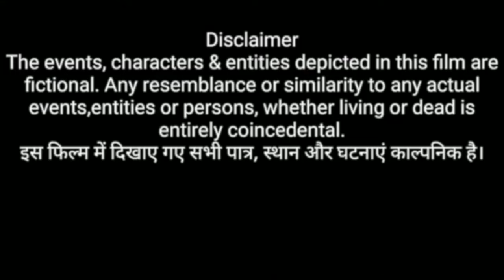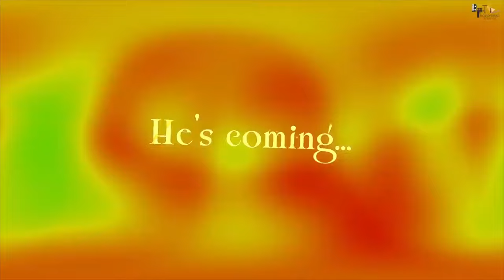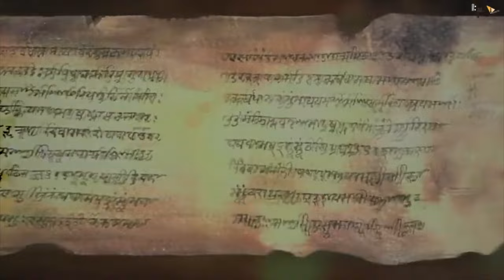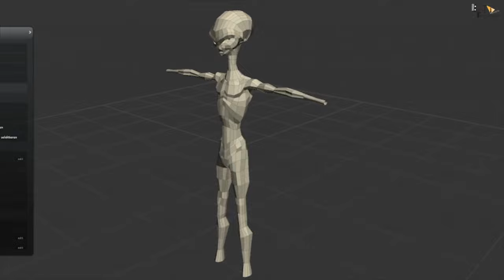MUNJYA - NEW FULL MOVIE 4K HD FACTS | Sharvari | Abhay Verma | Dinesh Vijan | Aditya Sarpotdar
abhayverma sharvari and directed by adityasarpotdar. The movie is a horror comedy based on a legend named Munjya. But do you know that Munjya is actually believed to be real and there are many stories related to him. So what's the mystery behind the dangerous Munjya?

00:00 - Intro
02:35 - Munjya Movie Review
03:31 - Who is the hero of Munjya?
04:00 - What is the role of Mora singh ?
05:26 - How successful is Munjya?
06:35 - What is the role of Munjya?
08:30 - How does Munjya die?
10:20 - Is Munjya a horror Comedy movie?
11:10 - What are the 4 stages of human life ?
12:58 - Journey of Munjya ?
20:45 - What is the Meaning of munjya ?
25:28 - What is the budget of Munjya ?
27:15 - Is Munjya vfx good?
34:30 - Who is the singer in Munjya ?
48:32 - Is kattappa a part of Munjya ?
59:08 - Shraddha kapoor in special screening of munjya ?
01:05:00 - Which is better, Munjya or Blackout?
01:10:00 - Which is better, Munjya or Stree?
01:14:00 - Whose songs have better lyrics - Munjya or Bhediya ?
01:24:30 - Why Kantara is Speicial ?
01:35:40 - Why Fans like Munjya ?
01:52:20 - Munjya Storyline Explained .

Cast: Sharvari, Abhay Verma, Mona Singh, S. Sathyaraj
Directed by: Aditya Sarpotdar
Produced by: Dinesh Vijan, Amar Kaushik
Written by: Yogesh Chandekar
Additional Screenplay & Dialogue by: Niren Bhatt
Lyrics by: Amitabh Bhattacharya
Director Of Photography: Saurabh Goswami
Co-Producer: Sharada Karki Jalota, Pooja Prem Patheja
Production Design: Amit Ray And Subrata Chakraborty
Editor: Monisha R. Baldawa
Chief Assistant Director: Amit Singh Rajput
Executive Producer: Shraddha S. Thorat
Costume Designer: Sheetal Iqbal Sharma Rajput
Sound Designer: Anirban Sengupta
Background score: Justin Varghese
Action Directors: Rp Yadav, Darrell Mclean
Post Production: Postman Inc., The Post Co.
Casting by: Casting Bay
Vfx Studio: Redefine

By Sam